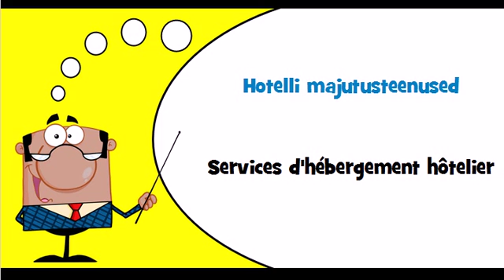Vocabulaire estonien Thème = Hotelliteenused